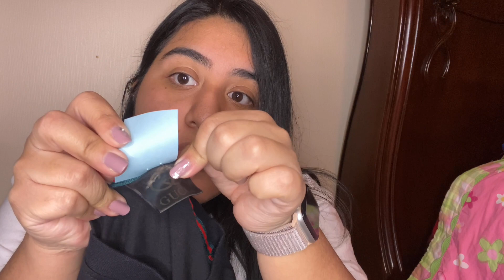Crazy Thrift Giant Haul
Hey guys!
I found some really good deals at the Thrift!
Thrift Giant Haul!